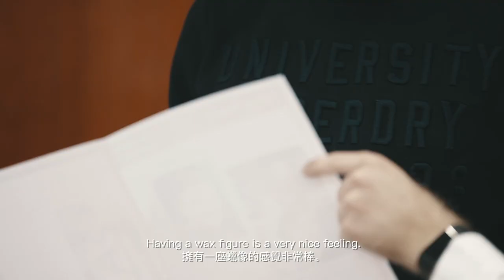Edoardo Mortara 莫他拿